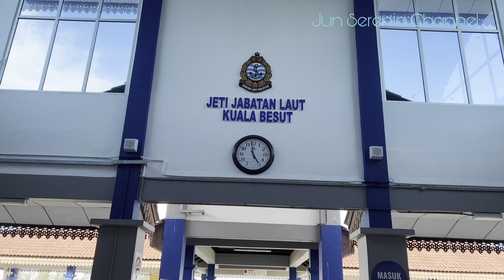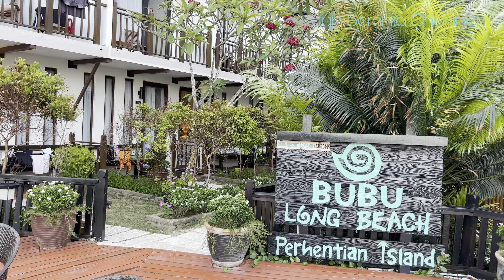Unforgettable Trip To Perhentian Islands, 24/04/2023 - Part 3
This video was filmed on 24/04/2023 Monday.